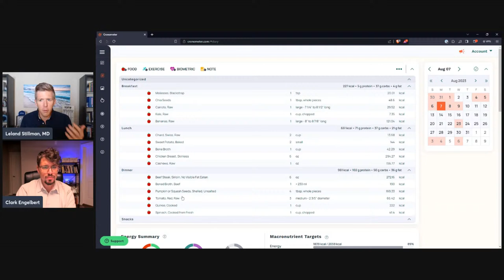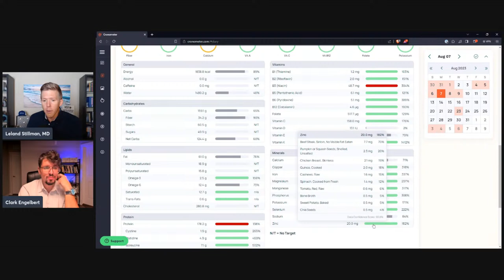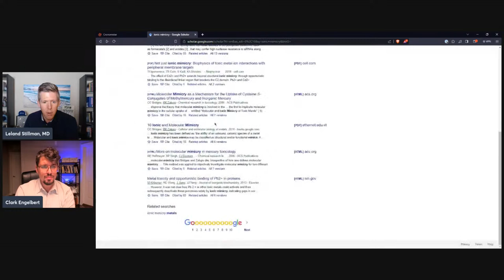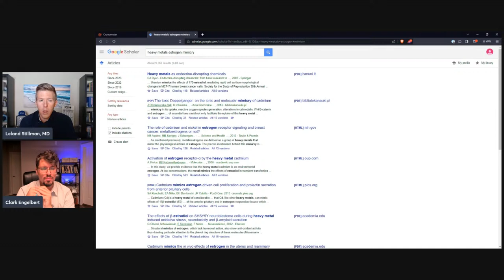Copper Toxicity: Unraveling the Hidden Dangers and Nurturing Optimal Health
Join Dr. Stillman and Clark Engelbert as they discuss what copper is, why it's essential for good health, and why they're both wary of copper supplements in our modern world.

[00:06] Copper toxicity: Understanding the hidden dangers
- Copper's challenging measurement and characteristics
- Copper's quick toxicity due to oxidation state shifting
- Copper and ceruloplasmin sensitive to inflammation
- Serum copper measurement challenges due to inflammation

[02:24] Challenges in measuring copper levels
- Blood levels may not reflect overall copper status
- Treatment improves health in copper toxicity cases
- Reducing serum copper helps patients recover
- Hair analysis may show low copper despite treatment

[06:46] Low ceruloplasmin levels and impaired copper metabolism
- Ceruloplasmin level indicates copper utilization
- Copper metabolism is controlled by various mechanisms
- Hair tissue analysis and mineral balancing course

[08:55] Thyroid hormone activation affects copper balance
- Thyroid hormone signals activate ceruloplasmin synthesis
- Imbalances disrupt ceruloplasmin synthesis
- Insufficient ceruloplasmin impairs copper binding

[13:09] Competition between copper, manganese, and zinc
- Manganese in oatmeal, spinach, nuts, and seeds
- Zinc intake low without red meat
- A balanced diet provides 2-4mg of copper per day
- Nutrient awareness for a healthy diet

[15:14] Avoid extreme diets for zinc-copper balance
- Find alternative zinc sources
- Hair analysis shows high copper, and low zinc in fatigued women
- Imbalances in vegan and vegetarian diets

[19:06] Harnessing copper imbalance with LifeWave patches
- LifeWave patches use copper peptides
- Excess minerals create an imbalance
- Measures like sauna and mineral antagonists
- Potential for other therapies

[21:04] Sauna Space and its founder Brian
- High-quality saunas with EMF-blocking technology
- Coppertoxic.com for relevant information
- Excessive copper intake risks with beef liver consumption
- Men should be cautious about copper levels

[25:12] Balancing minerals and methylation pathways
- Organic acid test for insights
- Adequate B vitamin and protein intake
- Hair analysis for copper supplementation

[27:11] Copper measurement challenges and hair analysis
- Low hair copper doesn't always mean supplementation need
- Hair analysis determines copper supplementation
- Slow oxidizers avoid supplemental copper
- Fast oxidizers usually require more copper

[31:13] Manipulating minerals for faster balance
- Higher mineral doses yield different results
- High zinc and copper intake impractical through diet

[33:02] Modern concerns: copper toxicity and low zinc
- Copper toxicity from piping and utensils
- Hormonal replacement and birth control increase copper
- Chronic low zinc due to farming and stress
- Mineral interaction between zinc, copper, and calcium

[36:59] Balancing essential minerals and removing toxins
- Balancing nutritive minerals restores bioenergetic potential
- Bioenergetic potential eliminates toxic metals
- Case studies show improvements in copper and aluminum

[38:52] Hair testing every three months for optimal performance
- Heavy metals and minerals compete with zinc
- Hair testing maintains balance

[42:57] Metal toxicology and mineral interactions
- Metals enter cells through mineral channels
- Imbalances affect minerals and metals
- Hair analysis proposed in the 1940s
- Metals and minerals compete for absorption
- Ionic mimicry and interaction

[44:56] Ionic mimicry and its effects
- Proposed in 1980 with research on Mercury and cadmium
- Mimicry can raise estrogen levels and cause copper retention
- Limited research requires better solutions

[49:05] Variety and individualized care for optimal health
- A wide range of foods provides nutrients
- Individualized care based on unique needs

[50:53] Lab tests for personalized supplements and advice
- Test labs or try remote testing kits
- Coaching and modules address diet and lifestyle
- Minerals influence psychology and thinking
- Copper build-up leads to overthinking and anxiety

[54:54] Balancing the whole mineral system with hair analysis
- Hair analysis balances the entire mineral system
- Individual mineral levels not measured
- Hair test vehicle for mineral balancing

[56:53] Understanding minerals in a system
- Ionic mimicry connects metals and minerals
- Hair test measures the system
- Course and coaching enhance understanding
- The waiting list for course enrolment

[1:00:29] Stay updated with courses and webinars
- Valuable courses and webinars available for purchase
- Follow nutritional_analytics on Instagram